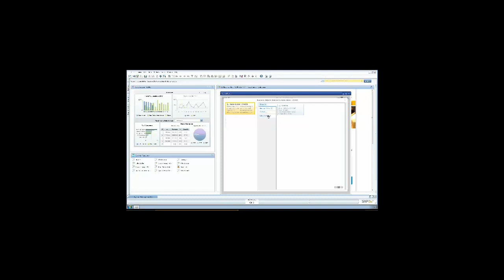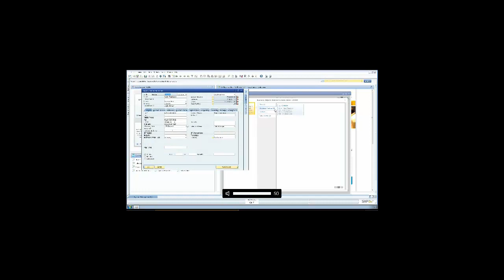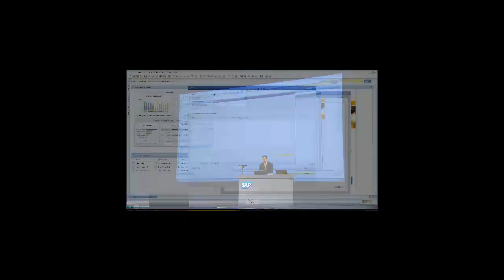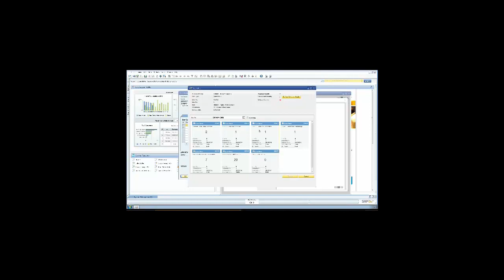Hasso Plattner presents SAP Business One on HANA at Sapphire 2012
In this short video excerpt from Hasso Plattners Keynote Presentation at this years Sapphire 2012 event you will see SAP Business One running on SAP HANA - this is SAP's first ERP solution to be shown running fully on SAP HANA. enjoy!